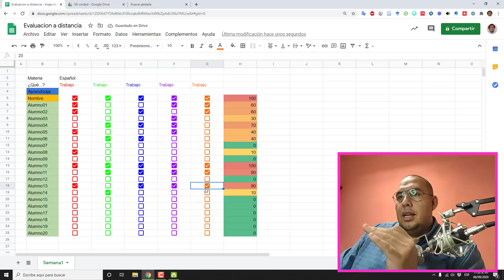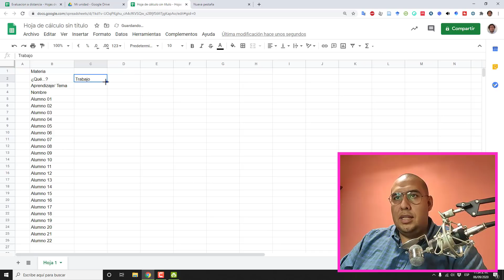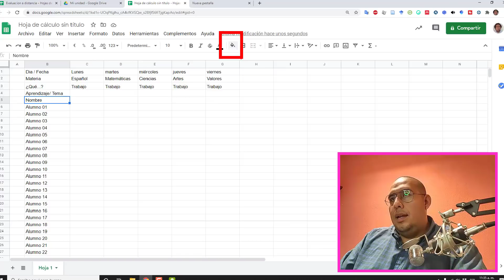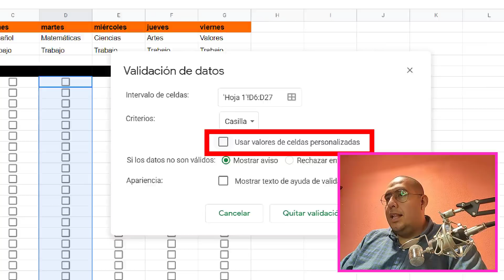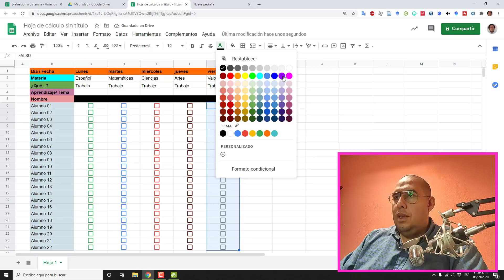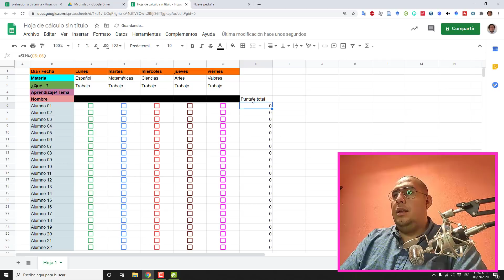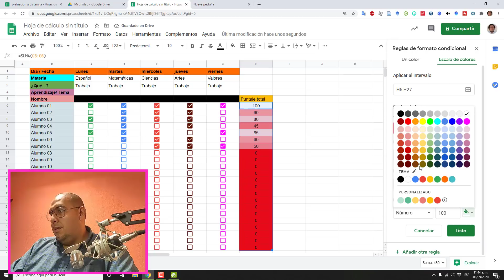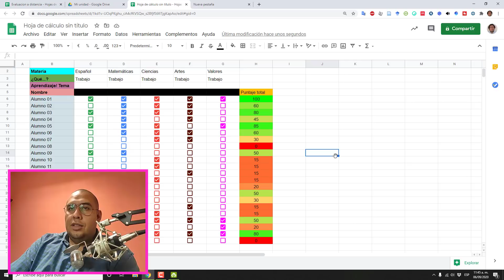FORMATO para evaluar a distancia y registrar actividades con Google Drive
Te comparto un tutorial para que generes una hoja de cálculo en drive y puedes así realizar un formato para llevar el registro de las actividades o trabajos de tus alumnos y así evaluar a distancia todo con Google Drive

En esta ocasión en aleduve material para docentes

Mi primer libro 📚 La Educación Holística en búsqueda de Consciencia: una compresión integral 📖